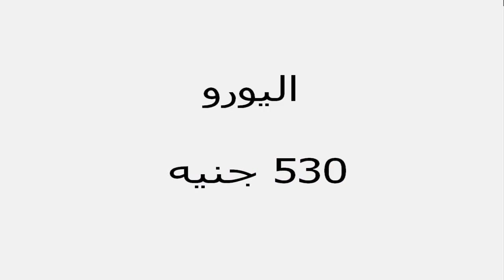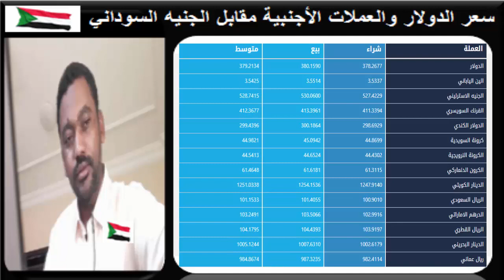سعر الدولار في السودان اليوم الخـمـيس 12 أغسطس 2021م